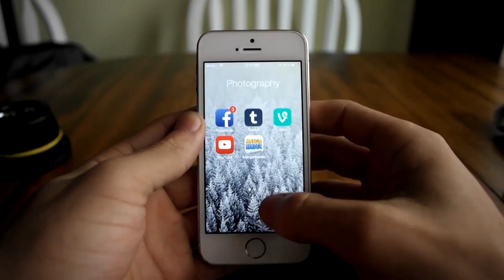Dumb Watches - Debate the Hate (feat. ShoDan)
The market for smart watches is vast and growing quickly, but should you really buy one? On this episode of Debate the Hate, we sit down with Dan from the YouTube channel "ShoDan" and debate whether or not you should invest in a smart watch. Can Dan show off the full extent of his tech prowess and prove all the smart watch haters out there wrong? Or will we finally put the nail in the coffin for this wearable hardware?

Make sure to check out "ShoDan" over on YouTube for the best reviews on smart watches, cell phone apps, and jail breaking that you can find. We had a hell of a time with him on today's show, so make sure you show him some love and stop over on his channel today!

Debate the Hate is another Random Wednesday series here on Hub 32, where we sit down with various entertainers from YouTube, Podcasts, Websites or even Musicians and debate over a heated topic of their choice in an attempt to see if they can defend their topic against all the haters out there.

If you would like to come on the next episode of Debate the Hate make sure to leave a link to your entertainment hub (YouTube channel, website, etc.) and debate topic in the description below and if we find it awesome, we'll bring you on!

Also, feel free to stock us on your favorite social network!